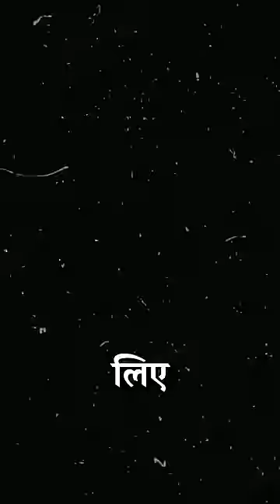army dispatch muzaffarpur | mini vlog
Army Dispatch Muzaffarpur Bihar
Bhai Ka Dispatch Ho Gaya | Congress Bhai Happy Journey
Indian Army

• my Equipment:-

My best vlogging phone
My best wireless mic
My action camera
My monster power bank
My camera tripod
My phone tripod
My 256GB pendrive